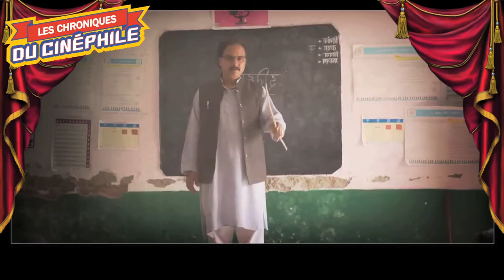LCDC - La Tresse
Chronique critique sur la sortie d'une œuvre pas forcément surprenante dans sa conception, ni dans son exécution, mais qui marche, en tant que récit fleuve, et émouvant, "La Tresse"